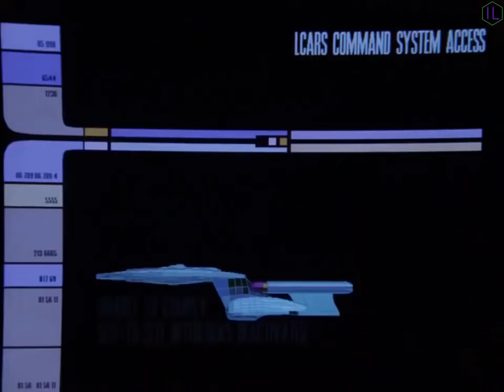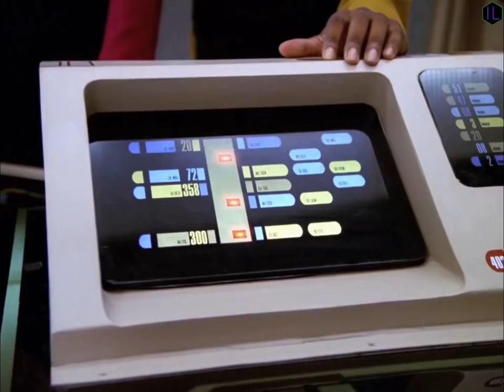Star Trek : TNG - Data : Computer, Begin Scan Phase